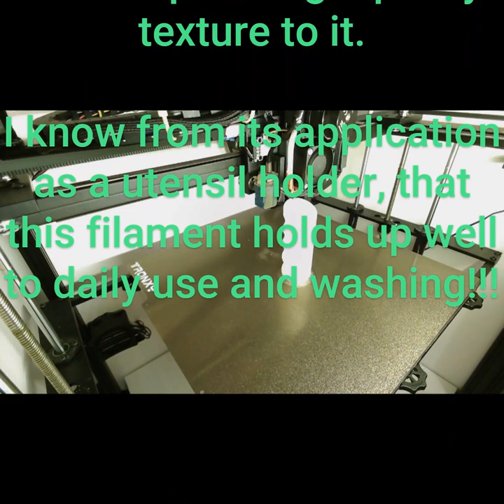Pelical PL Revival - Control Stick Grip Short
A brief demo of the continuing ability of 3D Printing capability to positively impact the building of an experimental aircraft.